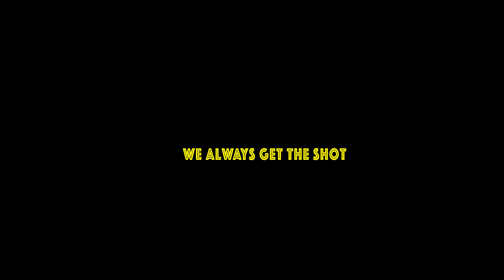Mindless Archive: Pretend - cnoevil